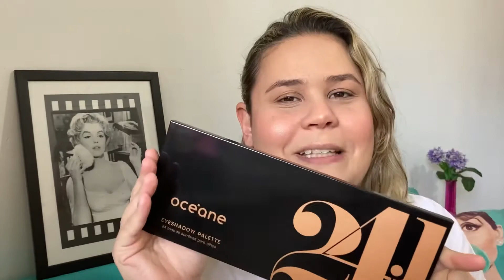Paleta 24.1 da Océane!!! To chocada com a beleza dessas sombras!!!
Paleta 24.1 Océane
Glossy Blush
Paleta de Iluminador Collection Océane